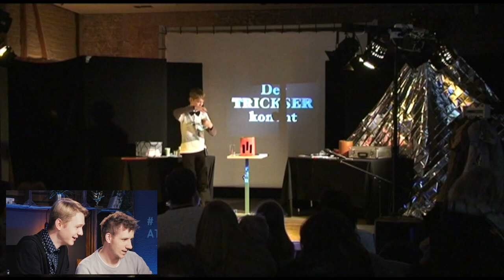Singen im TV!? Tricksen auf der Bühne? - Till Frömmel magicathome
Ich öffne mein Video-Archiv - mit singenden Anfängen im Kinderfernsehen und als TRICKSER auf der Bühne. 😁

Ausschnitt aus der MagicAtHome Clipshow mit Marco Weisenberg und mir. Gemeinsam mit DIR werden die Videos erstmals angeschaut - da sind erstaunte Reaktionen, ungläubige Gesichter und eine Menge lustiger Sprüche garantiert! 😜